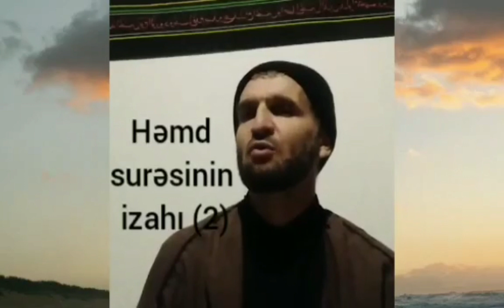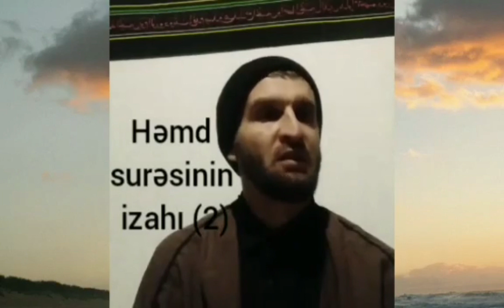amil suleyman.. (Quranikerim. Hemd suresi ve onun izahı)